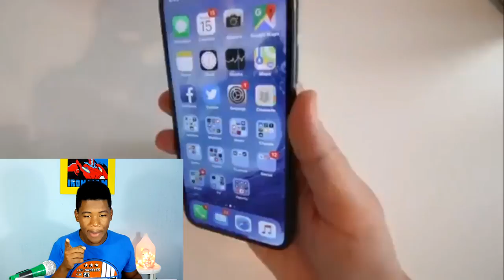PRIMER REVIEW DEL IPHONE X (Se filtra en apple)